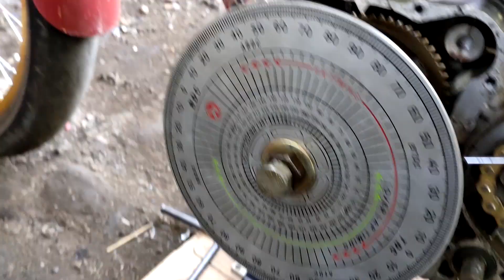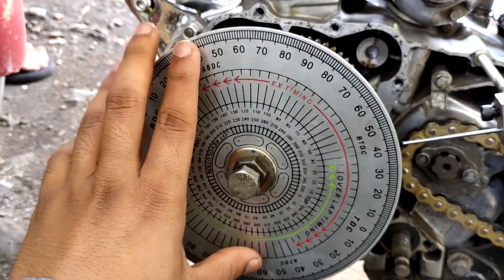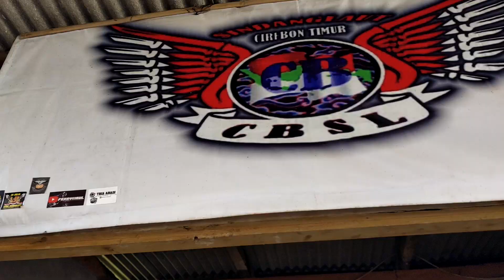HITUNG DURASI NOKEN RACING CB MESIN TIGER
mencari durasi noken racing dimesin tiger, di bengkel KYD speed team.